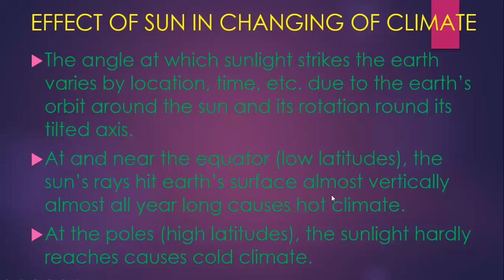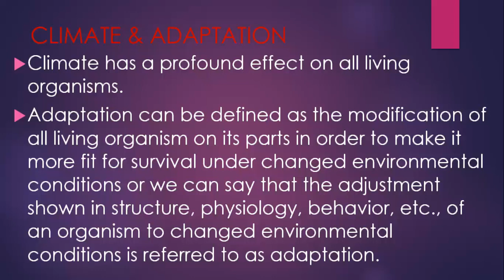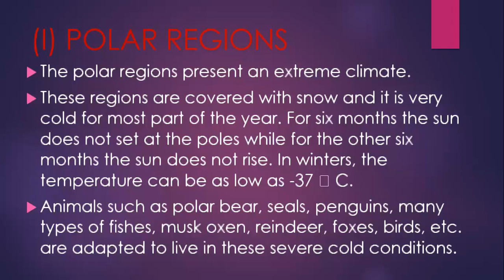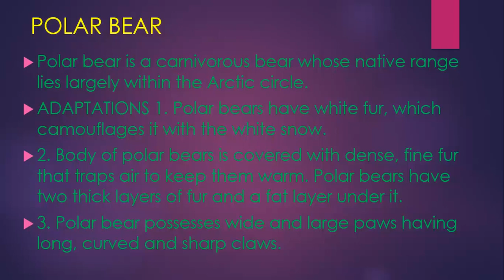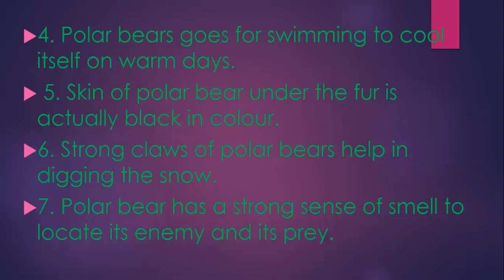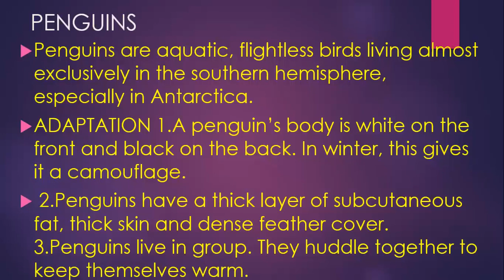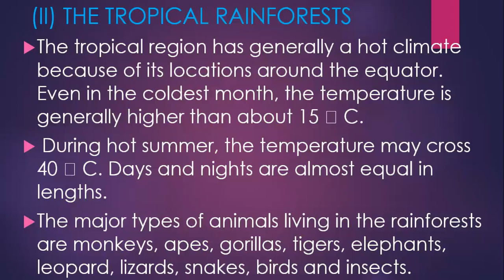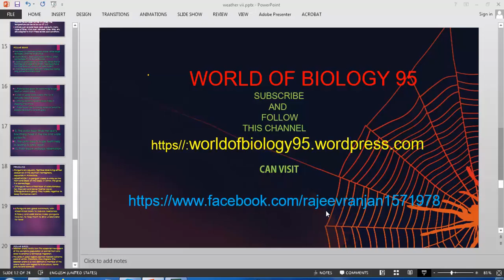WEATHER, CLIMATE AND ADAPTATION OF ANIMALS TO THE CLIMATE FOR CLASS VII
ADAPTATION OF ANIMALS TO THE CLIMATE BY R R GAUR